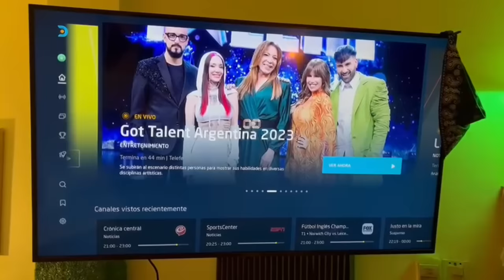GOT TALENT ARGENTINA NO TIENE TALENTO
Besos babys